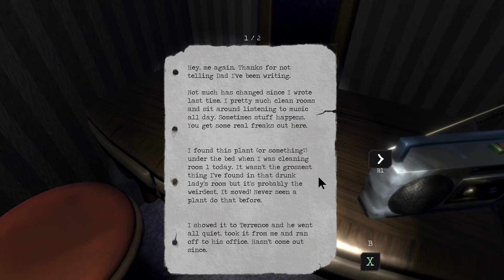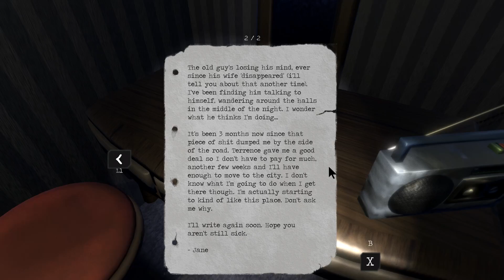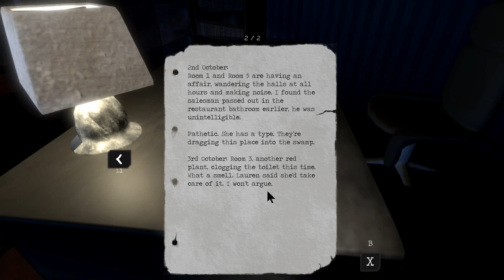Lonely Things (demo) - Part 2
Lonely Things is a first-person adventure game with character interaction and puzzle elements.